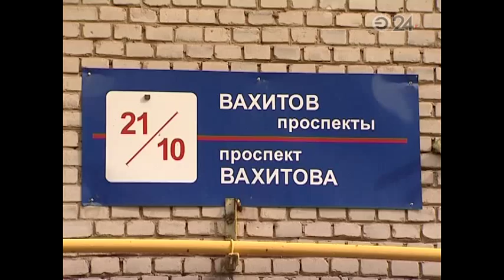В Нижнекамске из-за непотушенной сигареты загорелось общежитие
В минувшие выходные в одном из общежитий Нижнекамска произошло возгорание. Пламя полыхало на третьем этаже. Сообщение о пожаре поступило на пульт спасателей около 6 часов вечера. К этому времени открытое пламя уже охватило половину балкона.